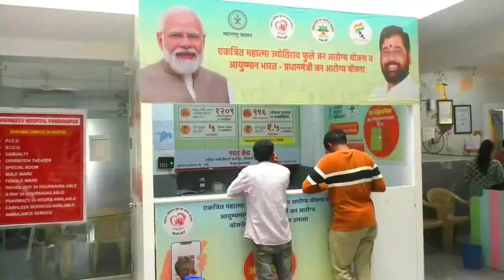वारंवार आक्षेप घेऊनही बिंदू नामावलीतील त्रुटी दूर करण्यात टाळाटाळ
भाजपचे जिल्हा उपाध्यक्ष सुभाष मस्के यांनी सांगितल्या नियुक्ती प्रक्रियेतील त्रुटी
जि.प.सीईओना निवेदन देत करण्यात आली महत्वपूर्ण मागणी